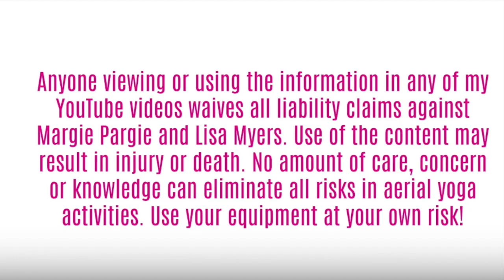Unlock Your Inner Magic with This Heart-Opener Routine ✨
🌟 Welcome to Margie Pargie's channel! Today, we’re diving deep into a transformative heart-opener routine designed to help you shed layers and reconnect with your true, magical self. 🌟

✨ **Join the Challenge:** Embark on this journey to uncover your inner light and wisdom.
✨ **Get Certified:** Enhance your skills and become a certified aerial yoga teacher.

In this session, we'll explore a camel heart-opener that aligns your body and soul:
- **Begin with the fabric:** Position it right below your shoulder blades.
- **Lean back:** Gently sway side to side, then incorporate twists.
- **Grab your ankles:** Open your chest, press your hips forward, and feel the stretch.
- **Relax and release:** Come out slowly and mindfully.

🌈 Remember, magic is our natural state. By embracing this practice, you awaken to the divine wisdom within. 🌈

Dive in, elevate your spirit, and let’s unlock that inner magic together! ✨

CHAPTERS:
0:00 - Magic is our natural state
0:52 - Camel Pose Yoga Benefits